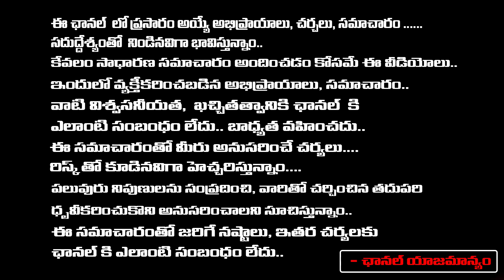CL Venkat Rao About BJP Master Plan In Telangana Assembly Election 2023 | Red Tv